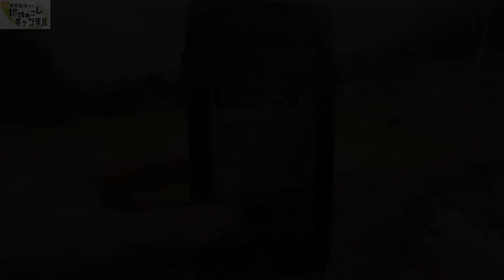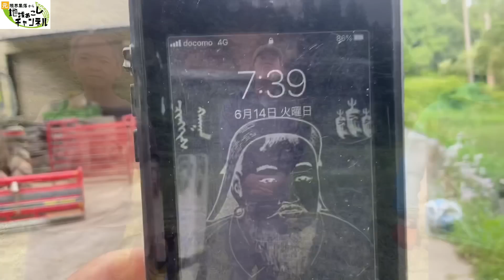草刈りをして水の詰まりを解消しました【2022/6/14棚田の米農家のモーニングルーティン】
土砂崩れして水が田んぼに流れ込んでいたので応急処置をしました